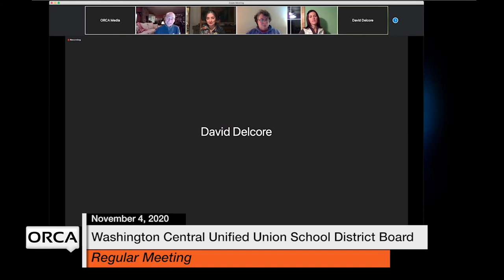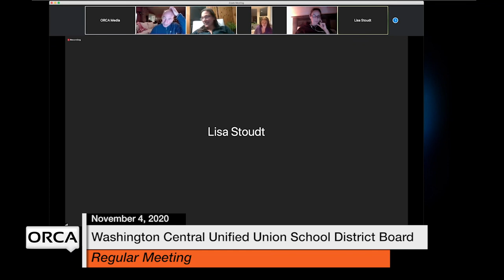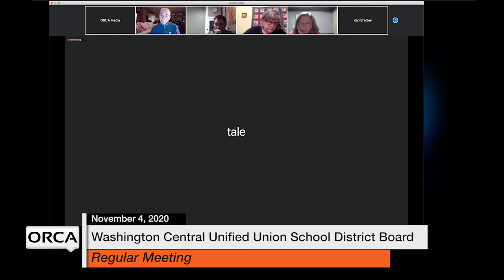Washington Central Unified Union School District - November 4, 2020